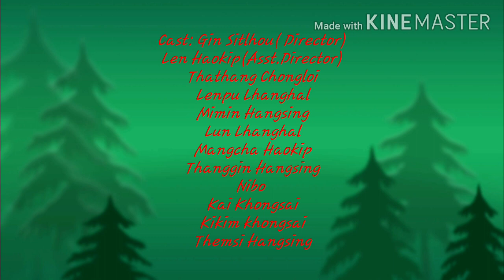LHANG NGA HUMPI-1. ( Trailer)